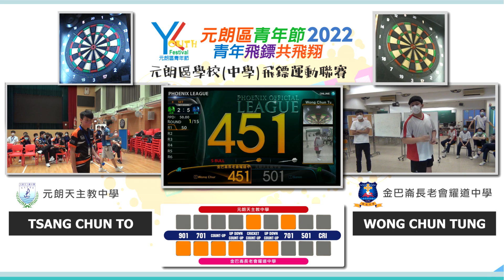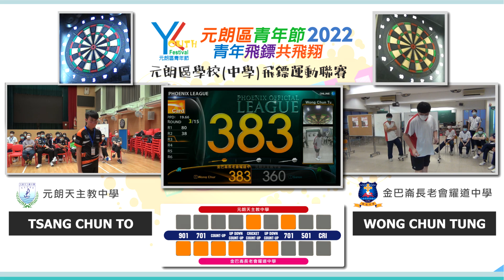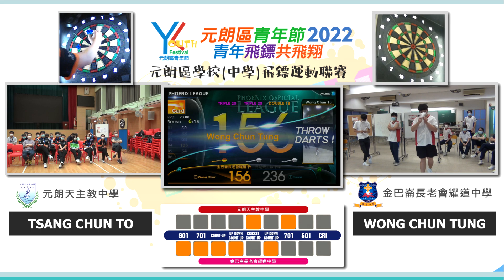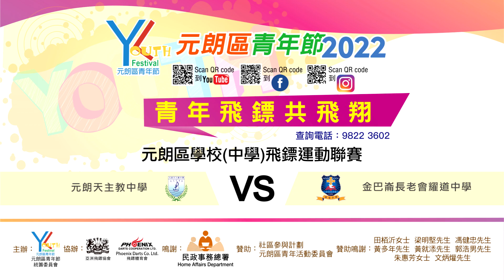Hong Kong Joint School Online League 2022 – YLCSS vs CPCYDSS (Leg 8)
【Hong Kong Joint School Online League 2022】
Co-organized by Asia Darts Association and Phoenix Darts Cooperation Ltd.,

One of the core tournaments of the “Yuen Long Youth Festival 2022”, which held in Hong Kong for secondary school students,

Adopted the Online System of Phoenix Darts to launch an exclusive Virtual Online League for participating schools,

Participating students can stay in their own school and compete against students from another school in real time through the Online League System, which can greatly reduce travel time of the teams and help ease the burden on teachers.

【Tournament Details】
Format:  Singles
Game:  501
Rule:  Best of 1 Game

【Schools】
Cumberland Presbyterian Church Yao Dao Secondary VS Ju Ching Chu Secondary School (Yuen Long)